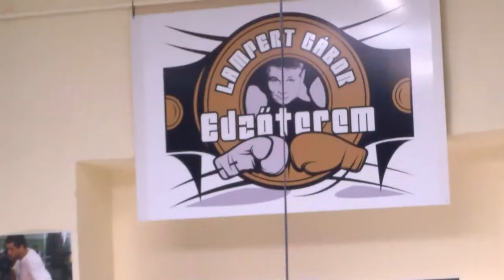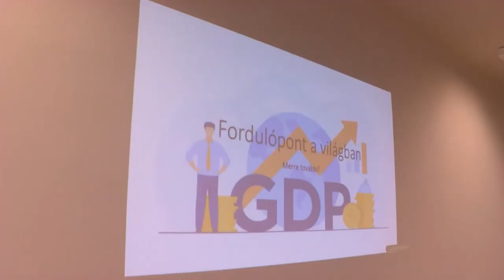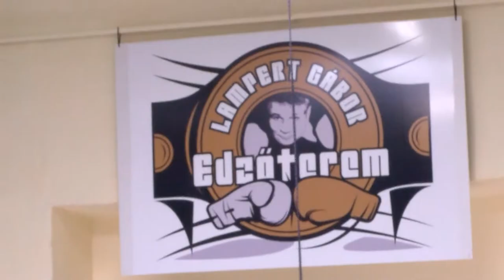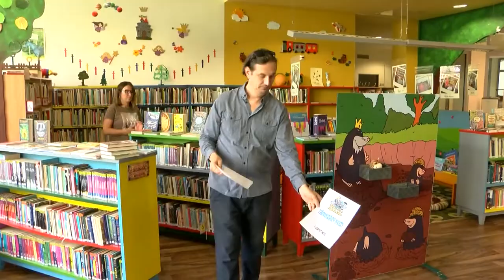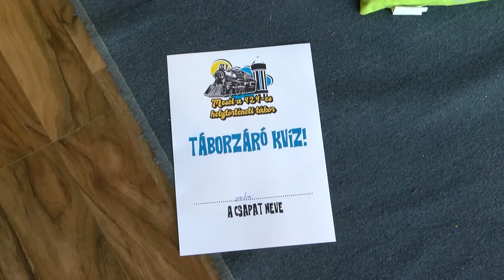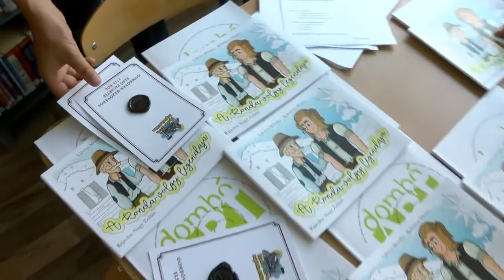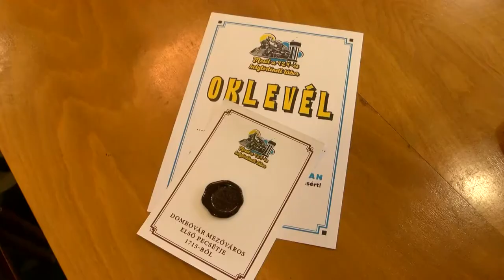Kaposmenti magazin 20220712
Kaposmenti magazin

A vállalkozásokat érintő fontos témákat vitatott meg a dombóvári egyesület
A klímavédelem volt a dombóvári előadás középpontjában
Box Club – Dombóvár
A kulturális értékek megőrzésén volt a hangsúly a dombóvári táborban